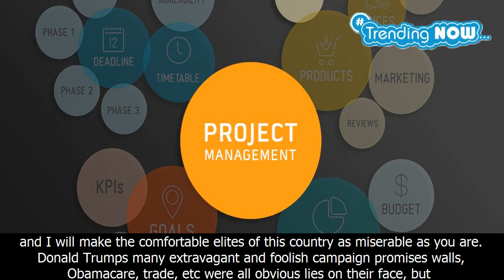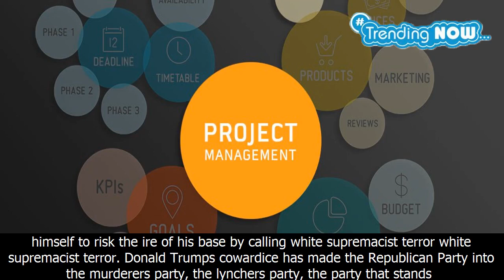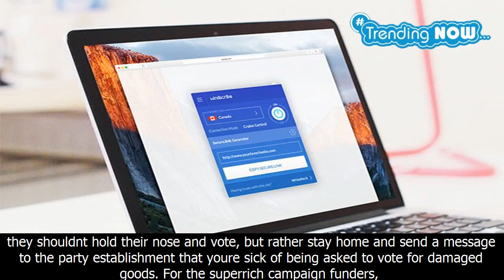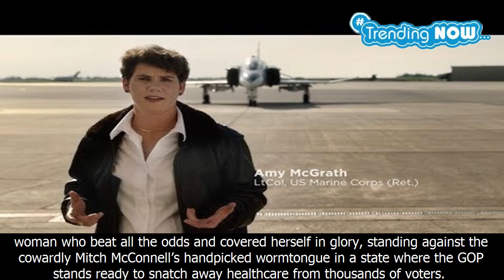Donald trump will not condemn the terrorist attacks on anti-nazi protestors - Trending Now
Donald trump will not condemn the terrorist attacks on anti-nazi protestors